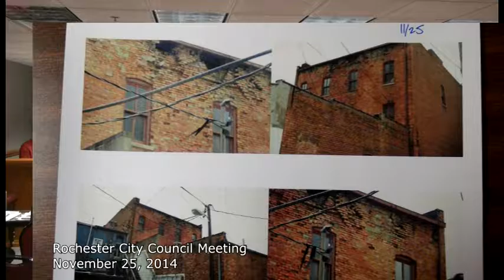We the People November City Council Part 1